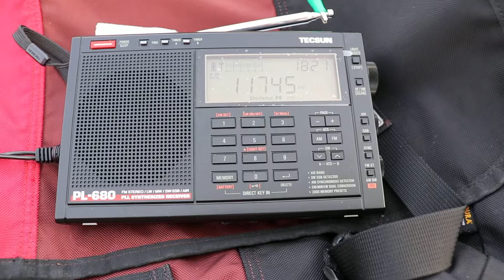11745 RADIO FREE ASIA, Tinian Island MRA, Chinese jamming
23-Jun-2018, UTC time on the screen. Chinese radio jamming/firedrake of Free Asia signal from Tinian Island. 11890 km on a 20m random wire.